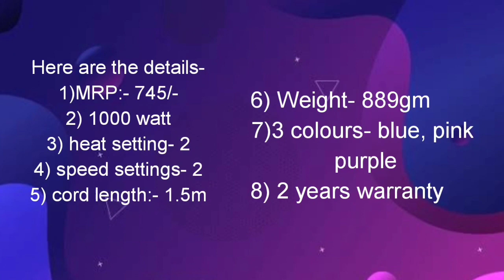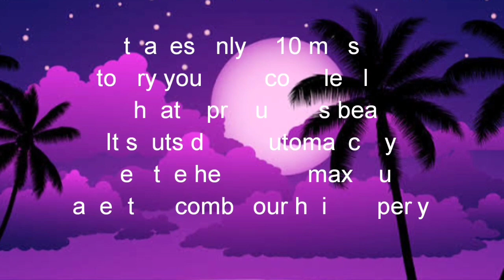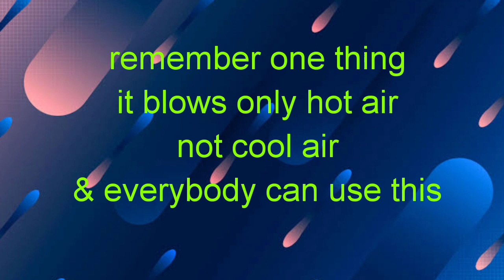Philips Hair Dryer// Best Hair Dryer in cheapest price//Hair Dryer Below 1000// Philips Hair Dryer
here is the Philips hair dryer below 1000. It dries your hair within 5-10 mins & very handy . You can get it in 3 beautiful colours. It's very useful. If you get any kind of side effects from this then skip using it & Consult a Physician. here is the link
Flipkart purchase